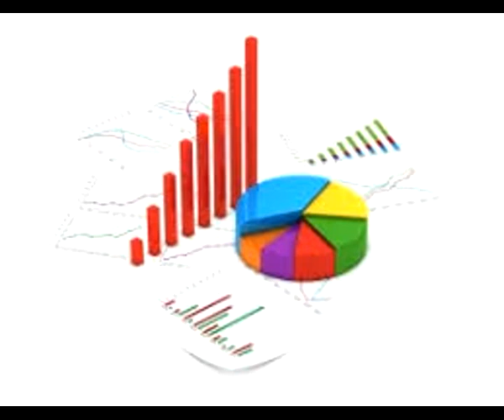4 FACTS AND FIGURES